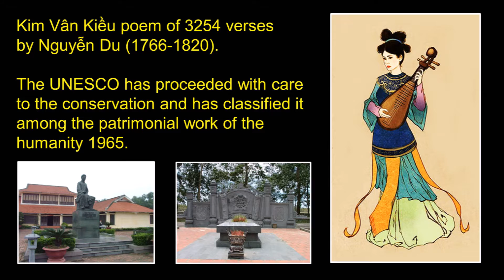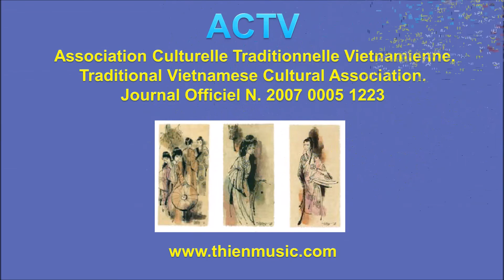The Tale of Kiều 43 - The Earth to the Hell - Tam Đảo Cửu Tuyền - Poem : Nguyen Du (1766-1820).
Realization and Music : Vinh-Thien Quach.
The Tale of Kiều.
43 – The Earth to the Hell.
(Three Peaks of the Paradise and Nine Springs of the Hell)

(Tam Đảo Cửu Tuyền)
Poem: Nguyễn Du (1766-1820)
Kim Van Kieu ( CD-KVK4-10)
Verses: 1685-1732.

It was rumored that he could obtain precise information from anywhere even from the Three Peaks of the Paradise and the Nine Springs. Immediately, Thuc secured a few gifts and went out to call for the mystic. He asked the latter to go to meet and question the deceased girl. The religions man prostrated himself before the Altar of Purity and soon his soul left his body. A few minutes went by and before the sticks of incense burnt themselves out, the man recovered consciousness. I could not see her face, he stated in clear and precise revelations but I was informed about her fate. This person still has to carry the weight of an unfortunate life. How could she die when her debt is still very heavy? According to her horoscope actually she is victim of a great misfortune. You will be able to hear from her only one year from this day. Both of you will meet again face to face. Both of you will long to look at each other but strange to say, you will dare not. How absurd these words sounded to him. After what happened to her, how could he believe in the sorcerer’s words? What the medium told him was pure nonsense? How could he find the dead again in this dusty world? Thuc mourned for the lost flower and lamented his wasted spring days. I have not enough merit to meet again such a fairy, he murmured regretfully. Falling into a current, surely this flower has found now a quiet place to rest eternally. How could she think that Hell is in reality this world of human being? After their successful nefarious plot, Khuyen and Ung carried the young unconscious woman aboard their junk. The boat all sails set and halyards tight, was steered straight in the direction of Wushi. As soon as they arrived the ruffians unloaded the junk and immediately reported to the courtroom. Khuyen and Ung brought in the kidnapped girl as a token of their zeal. Kiêu still immersed in a sound sleep was then carried away and temporarily lodged in a servant’s room. Suddenly, she woke up from her dream of millet but her soul seemed to be still floating among apricot-trees. But I am not in my house, she looked around surprisingly. What’s this castle? She had not got over her confusion and was only half-conscious when a voice echoed from the courtroom calling her to present her away for service. Right then a few maids dashed down to urge her to appear. Quite frightened, the poor girl followed one of the servants. Looking up, Kiêu saw a suite of very large room with the inscription Prime Minister, Imperial Mandarin on the front. Though it was full daylight the room was lit with candles on both sides. In the middle of the room, she saw an old lady sitting on a bed inlaid all over with seven precious materials. The latter began to ask her many questions concerning innumerable subjects. Kiêu related her story with sincerity.
But, contrary to her expectation, the lady flew into a sudden rage. How vicious professional adventuresses are she cried furiously. This girl is certainly not an honest one. Is she is not an escaping servant surely she is an unfaithful wife. All her appearances are those of a prairie-ben and of a cat who lives by the tombs.